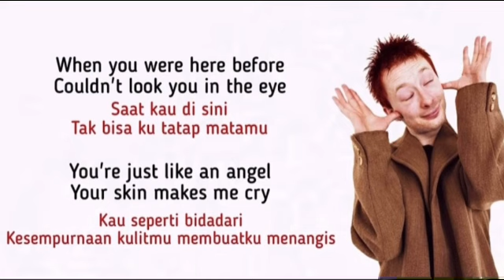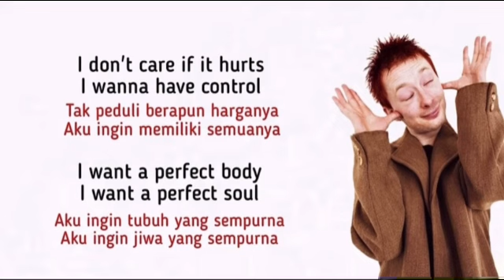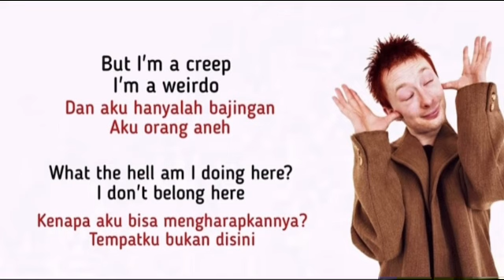𝘙𝘈𝘋𝘐𝘖𝘏𝘌𝘈𝘋 𝘊𝘳𝘦𝘦𝘱 [𝘫𝘢𝘥𝘪 𝘪𝘯𝘪 𝘭𝘪𝘳𝘪𝘬𝘯𝘺𝘢 𝘱𝘢𝘯𝘵𝘦𝘴𝘢𝘯 𝘮𝘦𝘯𝘺𝘦𝘯𝘵𝘶𝘩]